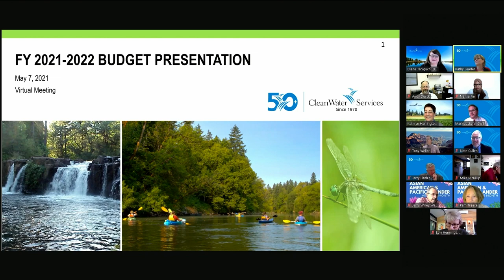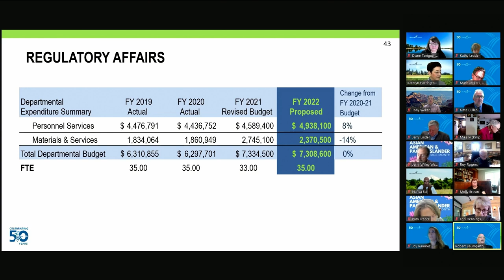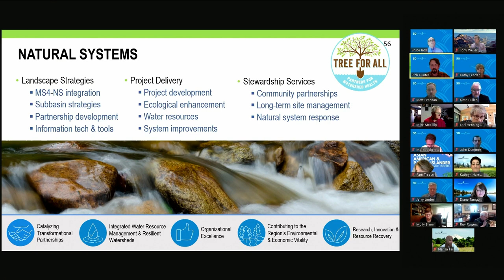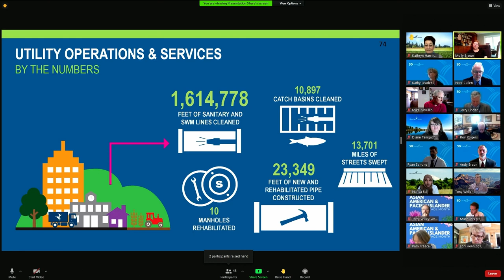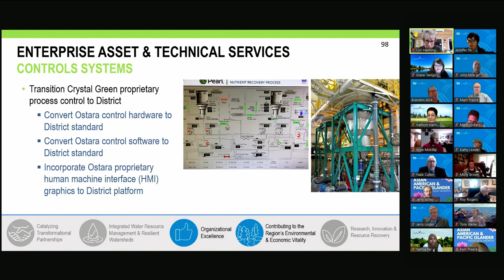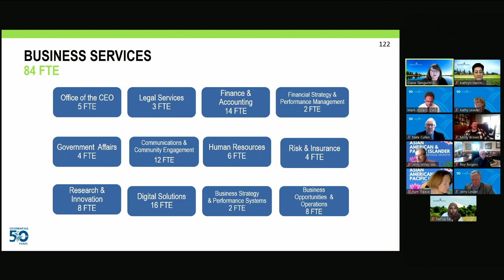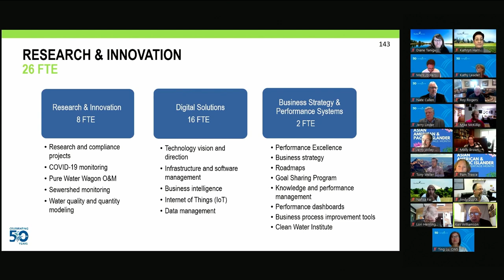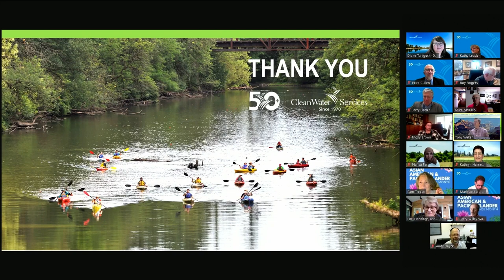Clean Water Services’ Budget Committee Meeting for Fiscal Year 2021-22 - May 7, 2021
Each year, Clean Water Services goes through a Budget process to help guide what investments the community will make in water resources management. This requires additional investments in aging infrastructure, ensuring our long-term water supply and meeting stricter federal and state pollution control rules.